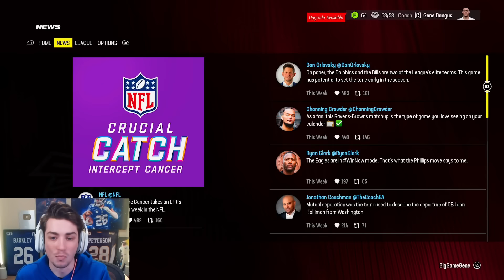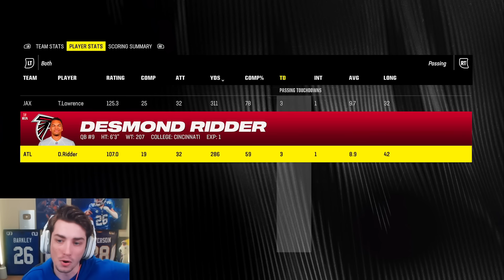Draft Prospect KICKED OUT of School? Madden 24 Atlanta Falcons Franchise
(Drake) London Game! Draft Prospect KICKED OUT of School? Falcons Franchise Madden 24